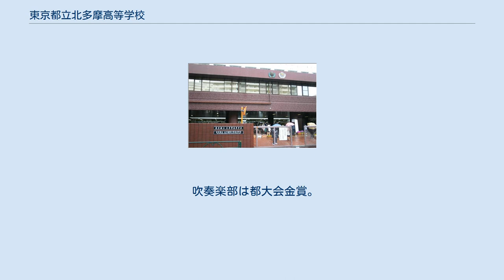東京都立北多摩高等学校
東京都の公立高等学校_(廃止)
東京都立北多摩高等学校（とうきょうとりつ きたたまこうとうがっこう）は、東京都立川市曙町三丁目にかつて存在した都立高等学校。
 通称は「北多摩」（きたたま）。
町田高校・武蔵野北高校・三鷹高校と共に、多摩地域の2番手進学校としての地位にあった。
 立川市立の商業高校としての創立がはじまりである。
のちに都立に移管し北多摩高等学校となった。
その後、商業科は廃止され、普通科の全日制のみとなった。
生徒は青梅線・東大和・武蔵村山方面の生徒が多かった。
 2008年度、同敷地にに立川国際中等教育学校が開校したため、北多摩高等学校の生徒募集は2010年度以降は行われず、2013年3月末をもって閉校した。
北多摩高等学校卒業生の証明書発行等の事務は、立川国際中等教育学校が引き継いでいる。
 都立高校の改革の一環として、中高一貫校の設置が進められている。
既存の高校の敷地・設備を利用し、中学校・高等学校の6年制の学校に改める、というものである。
多摩地区では本校の他に武蔵（2008年度に付属中学校開校）、南多摩（2010年度開校、母体は南多摩高等学校）、三鷹（2010年度開校、母体は三鷹高等学校）の4校が対象となっている。
（付属中学校を併設するのではなく）中等教育学校となる場合、敷地内に中等教育学校を「新規に開校」し、6年後に母体校が閉校となるため、本校OBや関係者の一部では、母体校の伝統がどれだけ引き継がれるのかに関心が持たれている。
立川国際中等教育学校では、本校と同じ校歌を引き継ぐ他、校章デザインも本校のデザインを基調としたもの（高等学校を示す「高」の部分を立川国際を示す「飾り文字のTK」に置き換えたもの）となっており、本校の伝統を引き継ごうとする方向性が打ち出されている。
 部活動は、陸上、女子ラクロス部などが有名。
 吹奏楽部は都大会金賞。